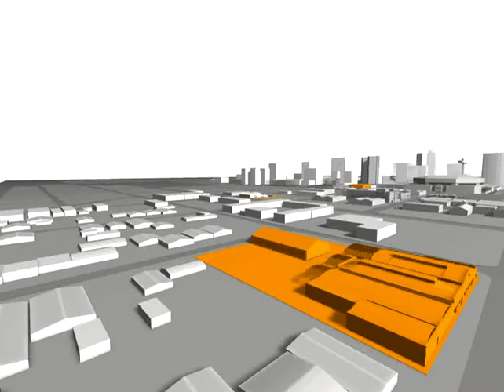Seed&Feed Sequence5 new